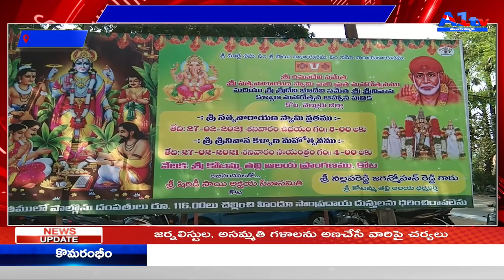కోవూరు సామూహిక సత్యనారాయణ వ్రతంలో పాల్గొన్న నల్లపరెడ్డి || A1TV TELUGU